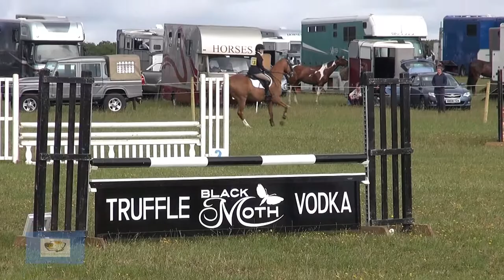Emily Tweedie: Calmsden (1) Horse Trials 2015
BE90 Show Jumping and Cross Country action from the Equifeast Calmsden (1) Horse Trials held on 1st August 2015.

Thank you to Jo Verey for permission to video at this event and thank you to all involved.

Copyright for all video recorded at BE Events resides with British Eventing.